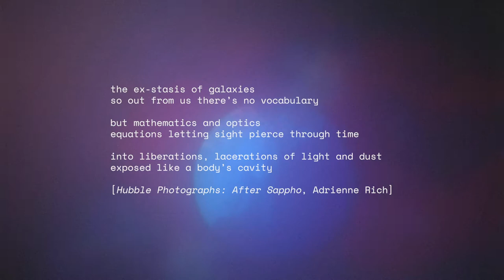Richard J. Birkin - Matter | ft. the London Contemporary Orchestra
Taken from the album 'matterlightblooming', out October 16th 2020 via Reveal Records.

'Matter' composed by Richard J. Birkin
Performed by Richard J. Birkin and the London Contemporary Orchestra
Published by Bucks Music Group.

Camera: Jonny Birkin
Editing: RJB
Post-Production: Aaron Bradbury